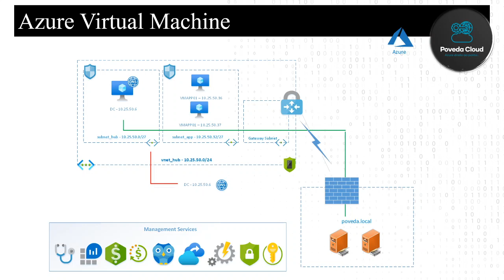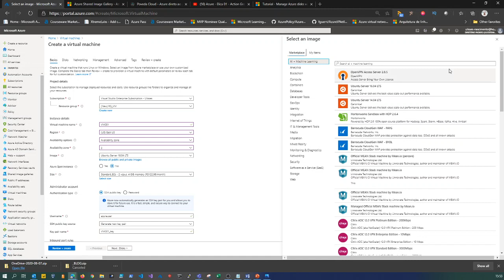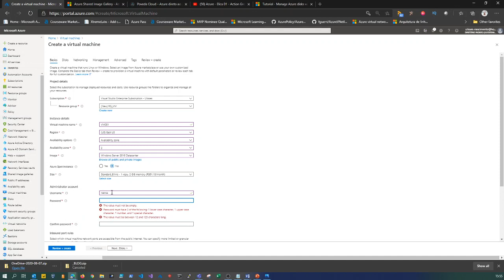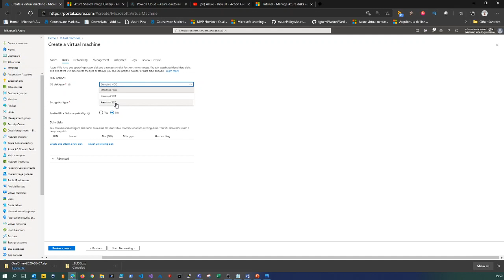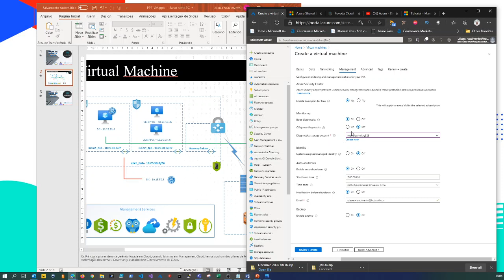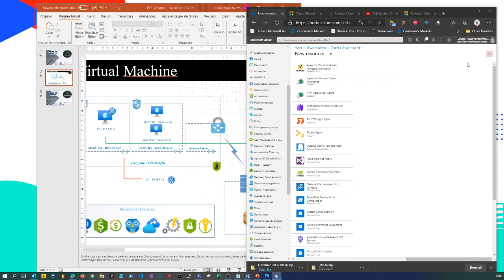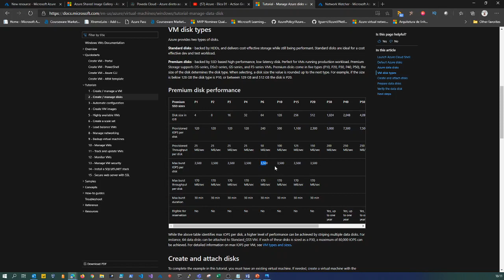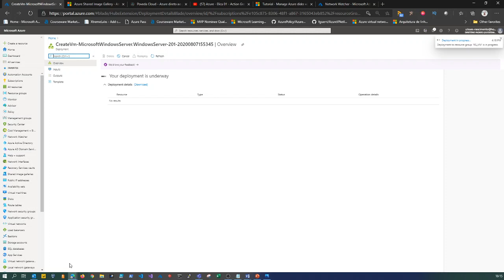Criando Máquina Virtual no Azure, dicas e melhores práticas [Azure]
Azure - Criando Máquina Virtual no Azure, dicas e melhores práticas [Azure]

Bem vindo a mais um video do Canal Poveda Cloud

Hoje venho falar sobre a criação de Virtual Machine no Azure e algumas dicas no momento de criação.

Sigam o Canal ! Em breve mais vídeos para ajudar seu dia a dia, direto ao ponto !

Links Referência

Neste vídeo vemos como criar uma máquina virtual se preocupando com SLA, disponibiidade, região, monitoramento com dicas e melhores práticas.